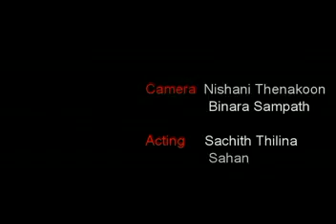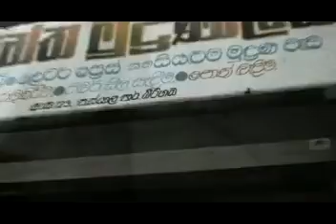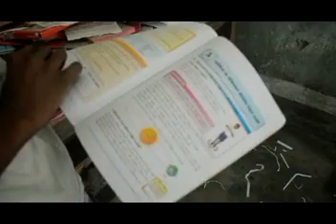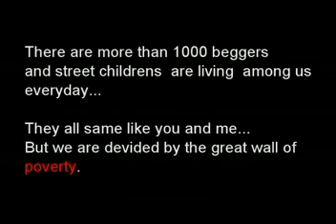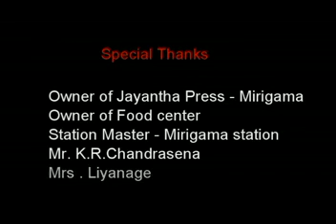Another Day ( තව දිනක්) - UDarts film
Documentary short film about Street children and beggars in Sir Lanka.